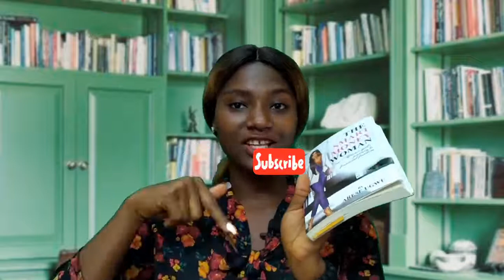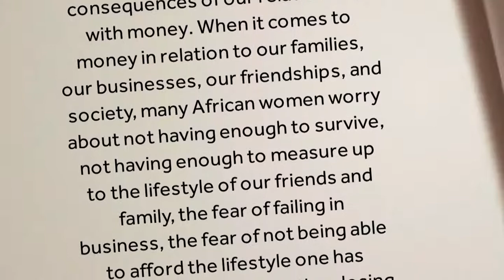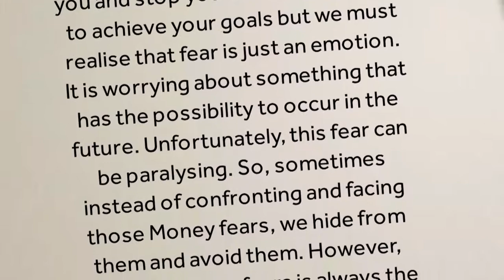Relationship between WOMEN, MONEY and MARRIAGE || And why women should make their own money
The relationship between women, money, and marriage is a video that decribes what money and marriage mean to women as well as how they relate; with reference to The Smart Money Woman by Arese Ugwu.

In this video, i also share some reasons why women should aspire to make their own money.

Purchase this book:
Smart Money Woman - Book (PAPERBACK)
Smart Money Woman - Book (e-book)
stock video: Video by Alexander Suhorucov from Pexels